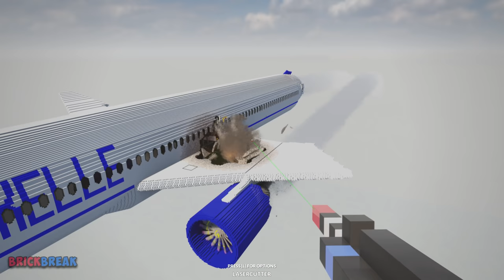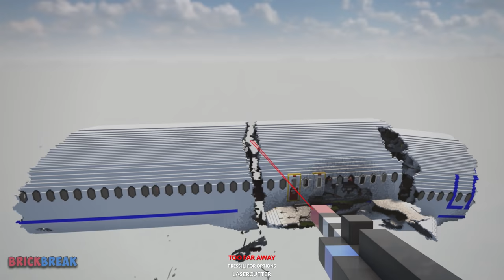Cut Boeing 737 Plane | Teardown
In this video, I cut the plane in half.